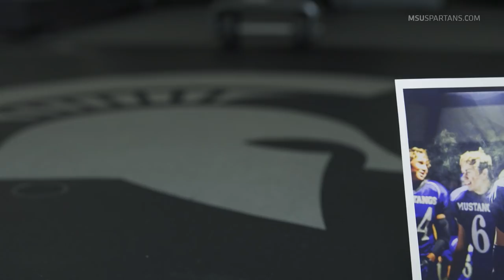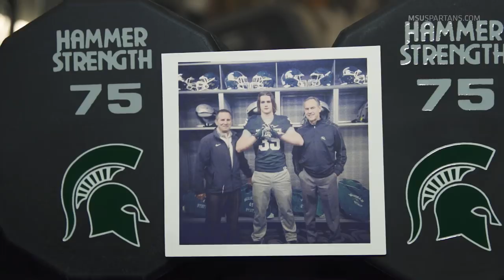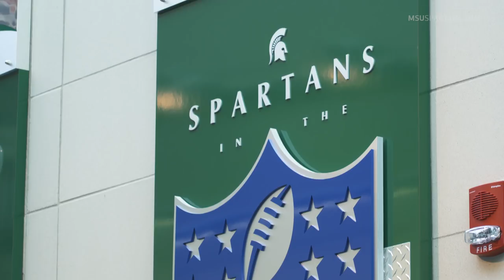Spartan Football All-Access '17: "Keep Climbing"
Spartan Football All-Access takes you inside the Michigan State Football program. This episode includes an inside look of the walk-on to scholarship story of defensive end, Kenny Willekes, a look into the life of Executive Director of Player Personnel, Sheldon White and an depth view to the triple overtime thriller against the Northwestern Wildcats.